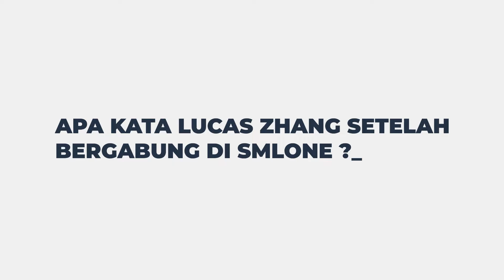Testimoni Lucas Zhang | Junior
Lucas Zhang adalah salah satu trainee Orator Society Junior SMLONE, kali ini ia akan bercerita tentang pengalamannya saat sebelum dan setelah masuk di SMLONE.